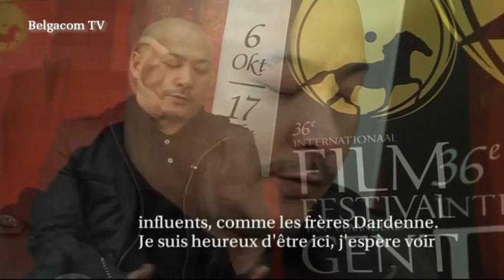Membre du jury Wang Quan'an sur le cinéma chinois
Wang Quan'an, membre du jury, et 'chinephile' Jacques Dubrulle parlent sur les films chinois